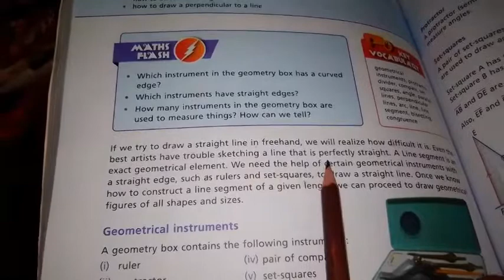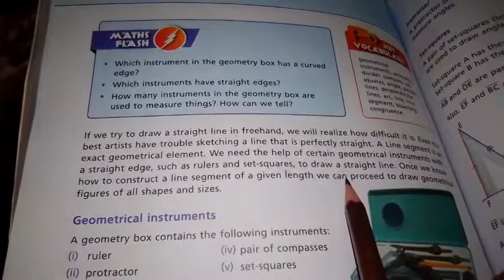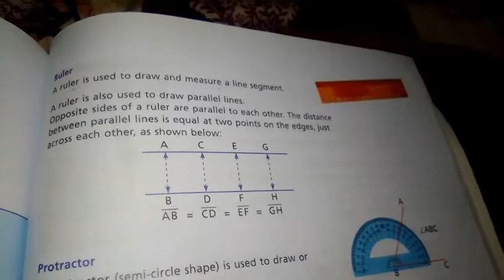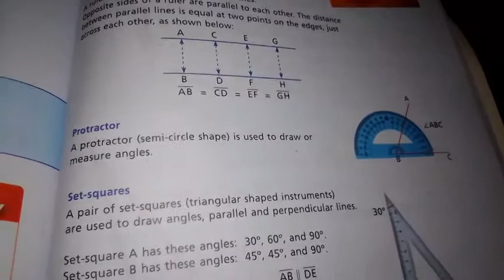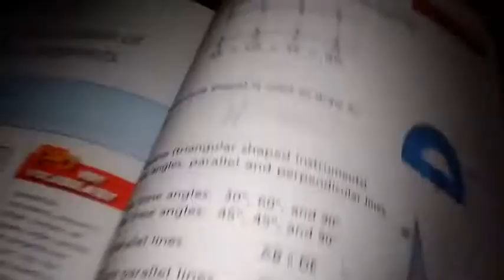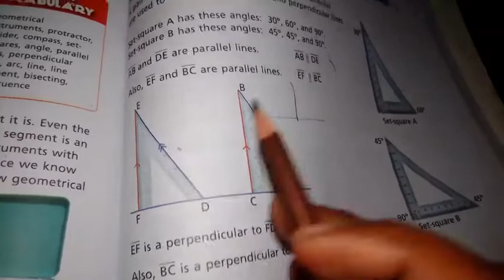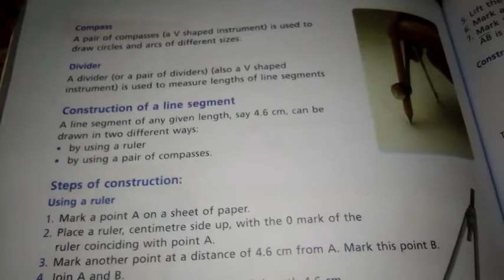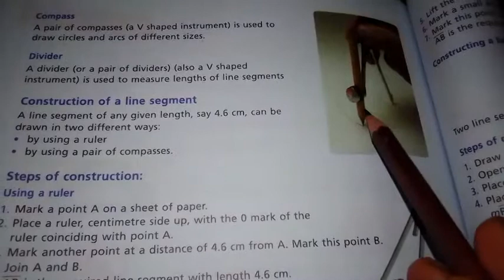Mathematics Class 6th unit 11 Construction of line Segments topic (Geometrical Instrument) Ms Sania